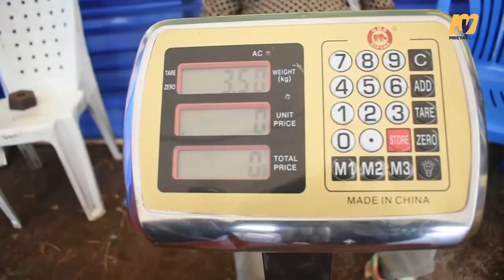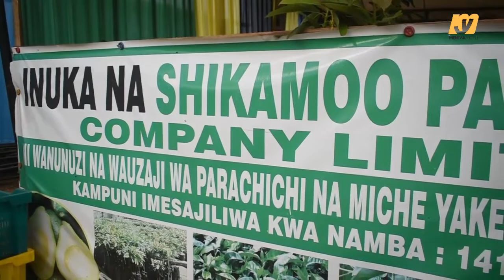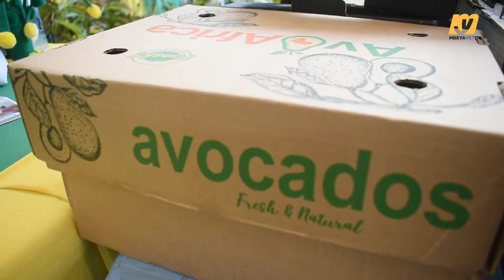SHIKAMOO PARACHICHI NJOMBE YAWAKUTANISHA WAKULIMA WA PARACHICHI NCHINI NA KUWAONGEZEA THAMANI ZAO